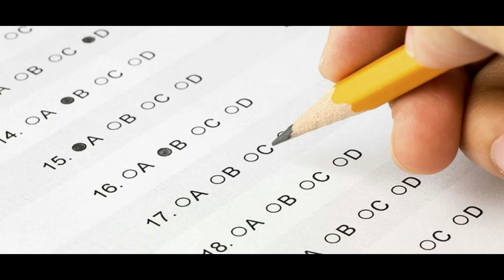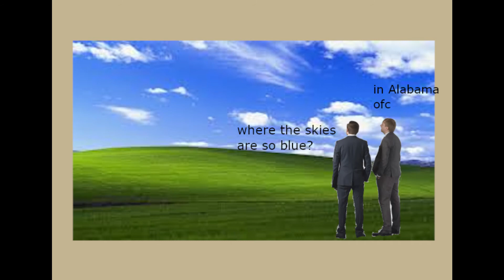Lynyrd Skynyrd Sweet Home Alabama (better version)